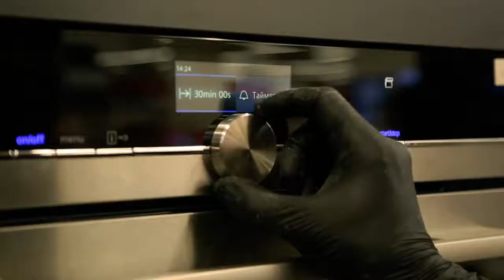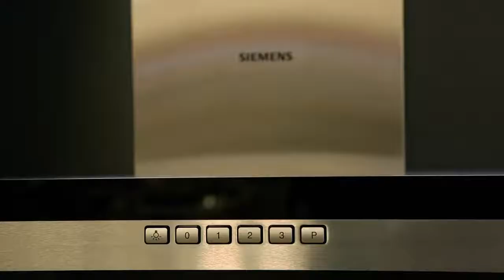Georgian Day Siemens Live Kitchen Event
"GeorgianDay Siemens Live Kitchen Event" tədbiri. BakuElectronics Nərimanov filialı.